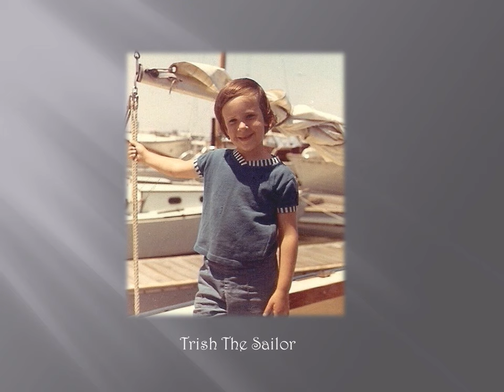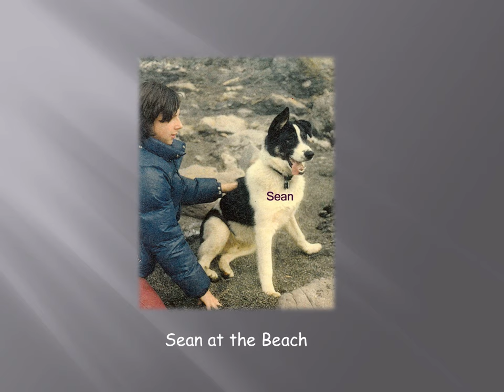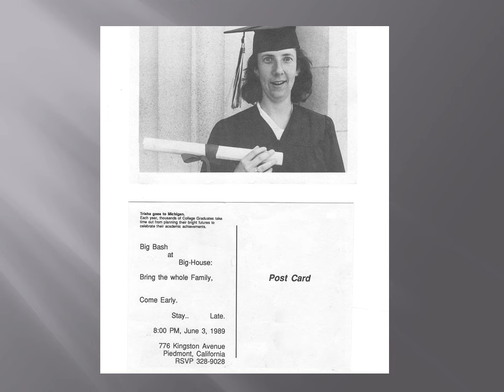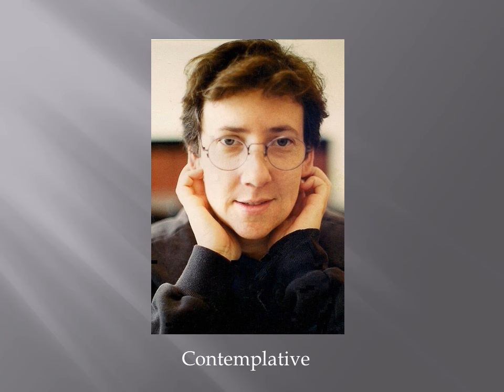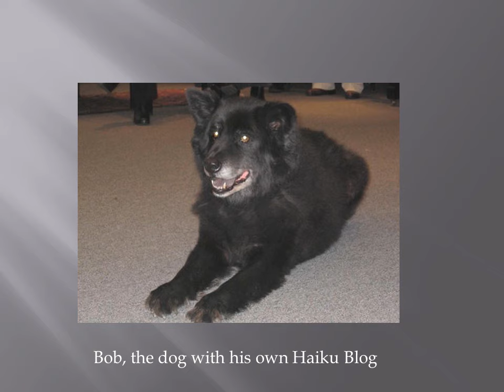Patricia Callahan - 1961 to 2010 - brief moments of her life, in pictures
Patricia Louise Callahan, born 9/27/61, the seventh of eight children in an Irish musical family,died of a brain tumor (Glioblastom Multiforme) on December 2nd, 2010.  A dedicated scholar, musician, juggler, traveler and friend to many people, her life was cut short at age 49.  She is mourned and incredibly missed by her family and friends.  She is in our hearts forever.